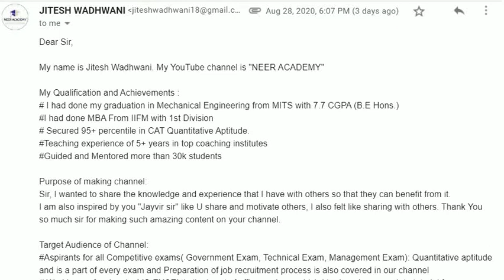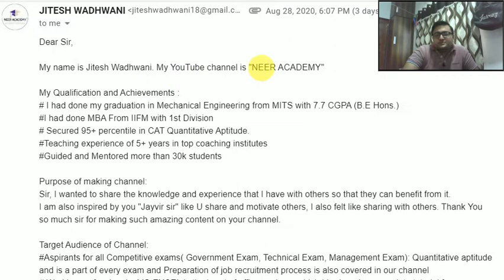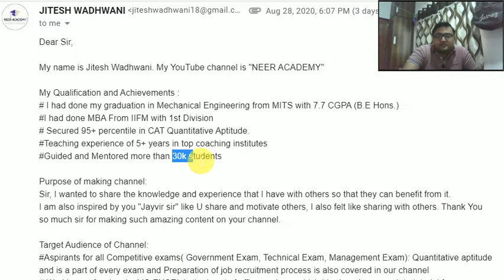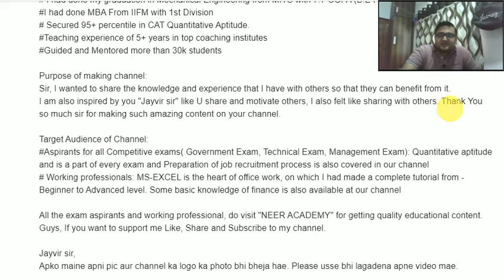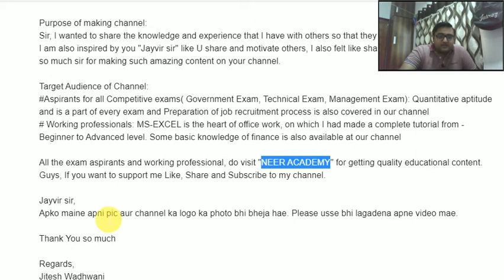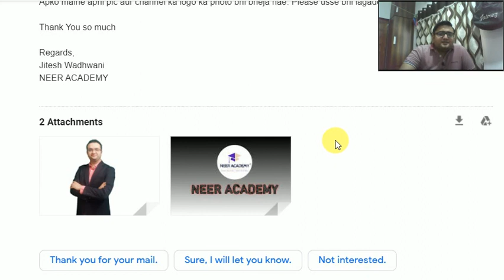YouTube channel story-1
Youtube channel story,